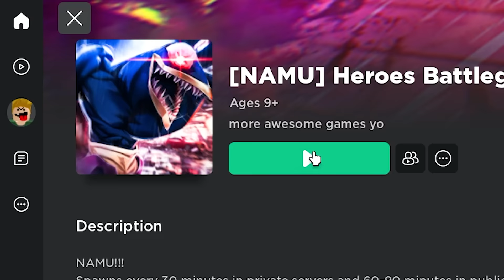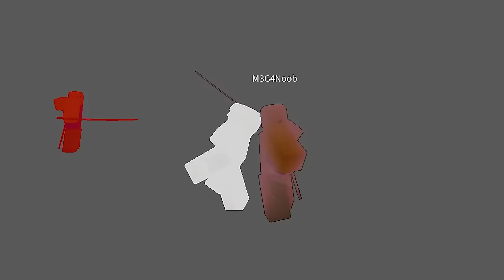ROBLOX Heroes Battlegrounds FUNNY MOMENTS (MEMES) 💪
Kempin made about videos ROBLOX funny moments (MEMES). Let's experience it with Kempin Roblox!